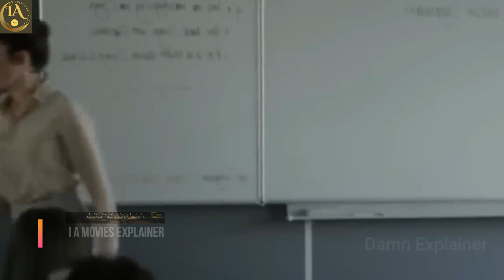My Teacher, My Crush (2022)Explained/Summarized A Forbidden Romance That Will Leave You Breathless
Welcome To IA Movies Explainer Channel,
In "My Teacher, My Crush," high school student Samantha finds herself hopelessly infatuated with her handsome and charismatic English teacher, Mr. Thompson. Despite her best efforts to hide her feelings, Samantha soon realizes that her crush on Mr. Thompson may not be as one-sided as she thought.

As Samantha and Mr. Thompson grow closer, they are forced to navigate the complicated and forbidden nature of their relationship. With the school and community watching their every move, they must decide whether to risk everything for their love or deny their feelings and move on.

As their passion intensifies, Samantha and Mr. Thompson are faced with a series of difficult choices that will test their loyalty, their morality, and their courage. With powerful performances and a captivating storyline, "My Teacher, My Crush" is a must-see film that explores the dangerous allure of forbidden love and the consequences of following your heart.